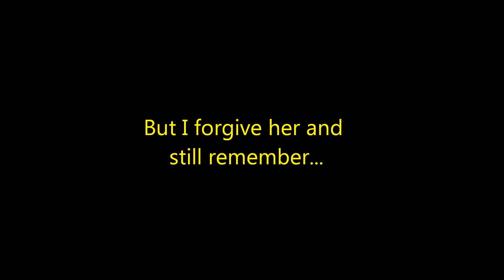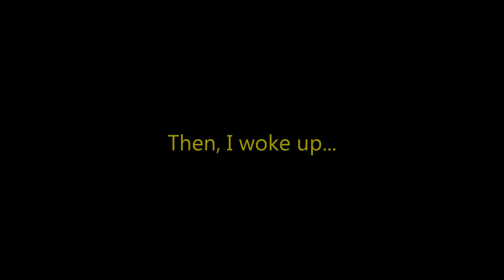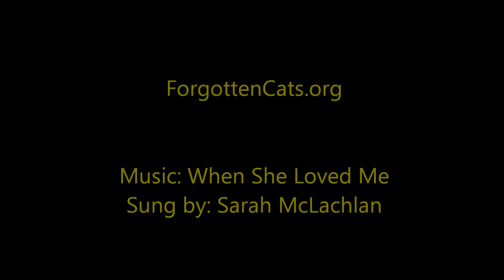(ADOPTED) Forgotten Cats: When She Loved Butters...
POV of Butters, a loving little cat who lost the love of her owner.

The little tabby is only 1 to 1 1/2 years old. Super gentle and sweet. Loves laps, hugs and being held like a baby. Butters tolerates other cats but mellow friendly dogs are preferred.

Butters is spayed, tested neg for Felv and FIV, vaccinated and micro-chipped. Her adoption fee is only 60 dollars.